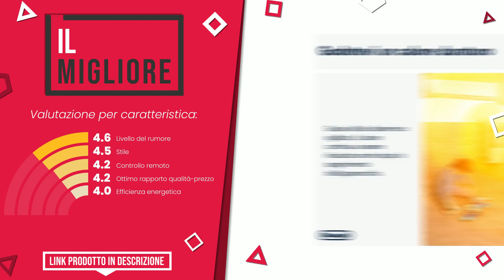Radiatore elettrico - Top 5 - (QualeScelgo)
📣 Link 'Radiatore elettrico' presenti in questo video:

✅ IL MIGLIORE: DELONGHI - Radiatore Serie S, colore grigio, TRRS1225

✅ IL PIÙ VENDUTO: Klarstein Stufa Elettrica Basso Consumo, Stufa Elettrica 200...

✅ IL PIÙ VOTATO: Aigostar Oil Monster 33JHH -Radiatore ad olio da 2500W. Radi...

✅ IL PIÙ REGALATO: Gridinlux Homely Radiatore elettrico in vetro, termostato di...

✅ MIGLIOR RAPPORTO QUALITÀ PREZZO: Cecotec Radiatore elettrico Energy Saving Ready Warm 800 The...

Indice:
00:00 - Intro
00:05 - DELONGHI - Radiatore Serie S, colore grigio, TRRS1225
00:32 - Klarstein Stufa Elettrica Basso Consumo, Stufa Elettrica 200...
00:58 - Aigostar Oil Monster 33JHH -Radiatore ad olio da 2500W. Radi...
01:28 - Gridinlux Homely Radiatore elettrico in vetro, termostato di...
01:51 - Cecotec Radiatore elettrico Energy Saving Ready Warm 800 The...